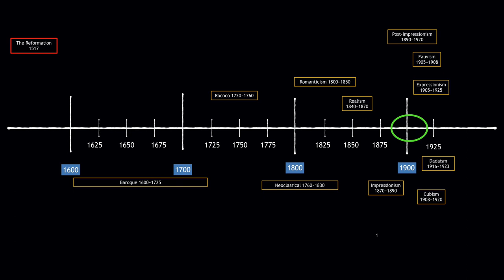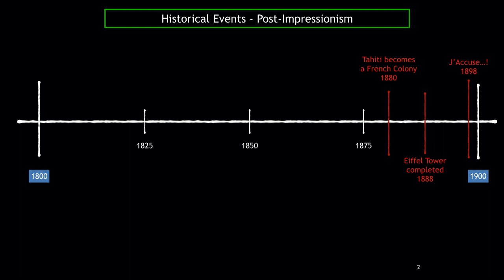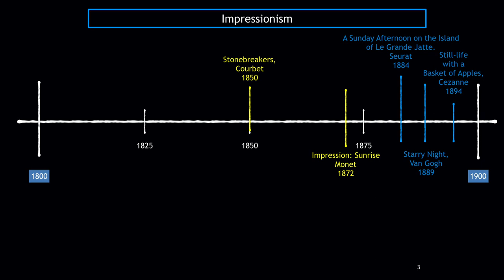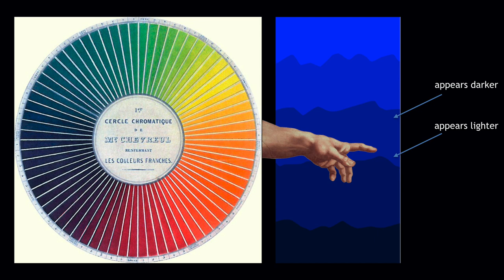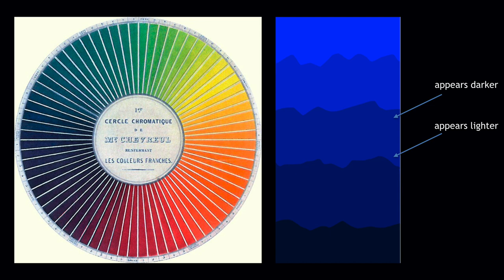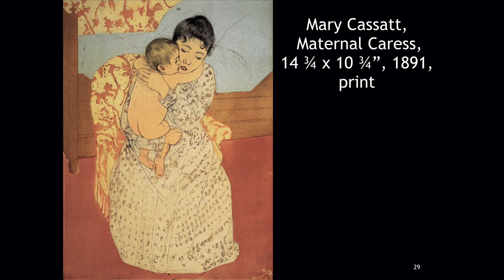ARTHS 197 Lecture 18: Post Impressionism Part 1 of 1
The one with all the dots and swirls